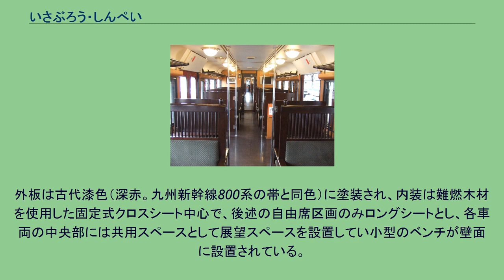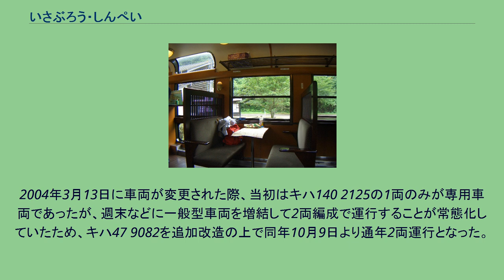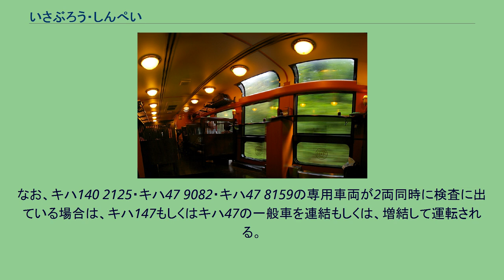いさぶろう・しんぺい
いさぶろうおよびしんぺいは、九州旅客鉄道（JR九州）が熊本駅・人吉駅 - 吉松駅間を、鹿児島本線・肥薩線経由で運行する臨時特別急行列車・普通列車である。
両列車を総称して「いさぶろう・しんぺい」と表記されることが多く、使用車両の愛称としてはこの表記が採用されている。
「いさぶろう」「しんぺい」は、1996年（平成8年）3月16日に当時人吉駅 - 吉松駅間に4往復運行されていた普通列車のうち、1往復について専用車両を用いて、固有の列車名を付ける形で運行を開始した。
下り（人吉駅→吉松駅）は「いさぶろう」、上り（吉松駅→人吉駅）は「しんぺい」と別々の列車名で運行されている。
この区間は日本三大車窓の一つに数えられる矢岳越えをはじめとして車窓の良さに定評があり、名所では一時停車したり徐行運転を行うなど、当初から観光列車としての性格が強い列車であった。
2004年（平成16年）に九州新幹線鹿児島ルートが部分開業すると、新たに専用車両を投入したこともあって人気が高まり、当初は1往復、1両編成での運行だったのが現在では2往復、2両または3両編成での運行となっている。
2016年（平成28年）3月26日のダイヤ改正では1往復が熊本駅発着に延長され、2017年（平成29年）3月4日のダイヤ改正では熊本駅 - 人吉駅間が特急列車に格上げされた。
愛称の由来は、「いさぶろう」が人吉駅 - 吉松駅間が建設された当時の逓信大臣であった山縣伊三郎、「しんぺい」が同区間開業当時の鉄道院総裁であった後藤新平で、矢岳第一トンネルの矢岳方入口に山縣の「天険若夷」、吉松方に後藤の「引重致遠」の扁額が残ることにちなむものである。
それぞれ、揮毫者の名を冠する列車が揮毫した扁額に向かって走る形となる。
熊本駅 - 吉松駅間1往復（1・4号）、人吉駅 - 吉松駅間1往復（2・3号）の計2往復が運行され、下り（熊本駅・人吉駅発）が「いさぶろう」、上り（吉松駅発）が「しんぺい」の列車名となる。
種別は1・4号の熊本駅 - 人吉駅間が特急列車、その他は普通列車で、熊本駅 - 人吉駅間では「かわせみ やませみ」3往復と合わせて4往復の特急列車が設定されている。
「いさぶろう・しんぺい」「かわせみ やませみ」とも「D&S列車」に位置付けられているが、熊本駅 - 人吉駅間では2016年3月25日まで運行されていた特急「九州横断特急」「くまがわ」の後継としての役割も担う。
なお、2016年3月26日から2017年3月3日までは熊本駅 - 人吉駅間も種別上は普通列車であったが、快速運転を行うためこの区間の駅では快速列車と案内されていた。
それ以前は熊本～八代間は上下とも客扱い無しの回送列車として運転され、八代～人吉間では送り込み・返却を兼ねて肥薩線の定期普通列車（全車自由席）として1往復運行されていた。
吉松駅では特急「はやとの風」との接続が考慮されたダイヤを組んでいる。
人吉駅発着の1往復は、人吉駅で「かわせみ やませみ3・4号」と接続している。
当初は1両編成であったが、2004年10月9日から通年2両編成となり同時に車内販売も開始された。
運行開始当初からワンマン運転を行っているが、車内販売が開始されてからは客室乗務員が車内改札を行っている。
週末などに3両に増結される場合は車掌が乗務する。
観光列車の性質から、真幸駅 - 矢岳駅間の日本三大車窓付近では徐行・停車を行った後に観光案内を行うほか、途中駅（大畑駅・矢岳駅・真幸駅）では観光目的のための長時間停車を行う。
なお令和2年7月の豪雨災害で八代ー吉松間が不通となった際には土曜・休日・夏冬休み期間中に門司港ー博多間でいさぶろう91号、しんぺい92号を特別運行している（詳細はかわせみ・やませみ いさぶろう・しんぺいを参照）。
熊本駅 - 新八代駅 - 八代駅 - 坂本駅 - 一勝地駅 - 渡駅 - 人吉駅 - 大畑駅 - 矢岳駅 - 真幸駅 - 吉松駅 大畑駅・矢岳駅・真幸駅ではいずれも数分間の停車時間があり、駅の施設を見学したり、ボランティアがいたり売店が営業している場合は地元の特産品などを購入することが可能である。
また駅間の眺めの良い所で停車し、客室乗務員による案内が行われる。
熊本車両センターに所属しているキハ140 2125・キハ47 9082・キハ47 8159の3両が専用車両として用いられる。
普通列車用の車両を「いさぶろう・しんぺい」仕様に改造したもので、キハ140 2125は両運転台、キハ47 9082、キハ4...